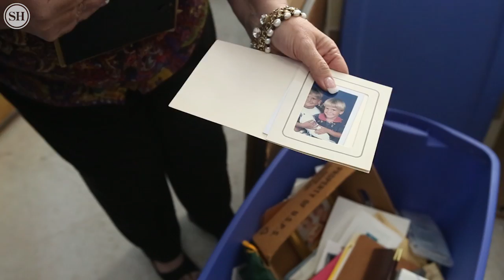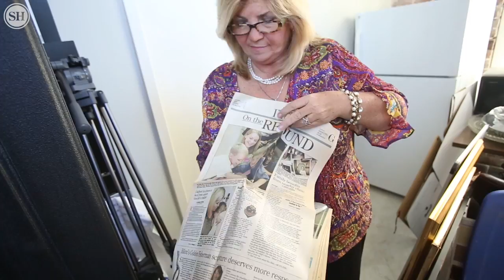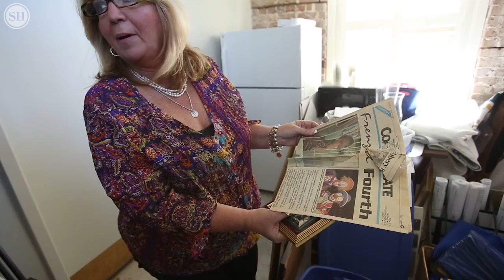Five mayors! No problem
Rebecca Kajdan has served as administrative assistant for five Gulfport mayors.